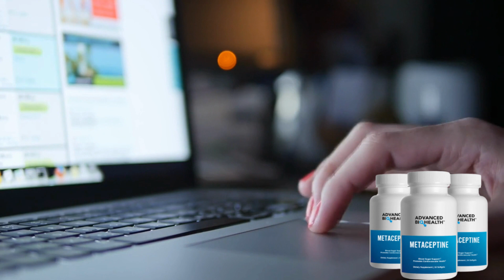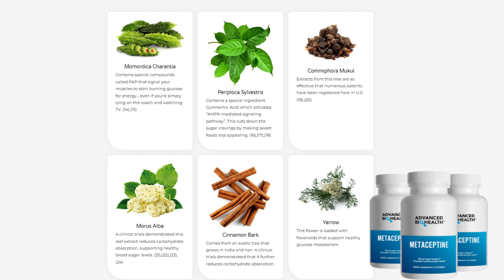METACEPTINE REVIEW ((ALERT 2023!!)) METACEPTINE REVIEWS METACEPTINE OFFICIAL WEBSITE METACEPTINE BUY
✓⬛What is metaceptine?
Metaceptine is a new product on the market that was developed especially for people who suffer to have healthy glucose levels naturally. It is an exclusive and very potent new formula that blends 6 natural ingredients to give you amazing results.
These ingredients are capable of burning glucose for energy. Even if you are simply lying down, they reduce sugar cravings, making sweet foods less appealing, and reduce carbohydrate absorption, maintaining healthy blood sugar levels.

Take one capsule every morning without skipping for concrete results.

✓⬛ Ingredients:

Momórdica charantia,cinnamon, periploca sylvestris,morus alba, yarrow and commiphora mukul.

Guarantee?
Many people are afraid of getting it and not getting results, but it is really reliable and has been approved by the health department. It is used by thousands of people and has brought many results. But in case of doubt, to ensure your satisfaction and that you feel safe, on the official website in the description of this video amiclear is with a 364 day guarantee, so even if you buy it and use it, even if it is already opened, they refund 100% of your money without asking anything.

00:00 - metaceptine reviews
00:20 - metaceptine official website
02:00 - metaceptine ingredients
02:46 - metaceptine guarantee